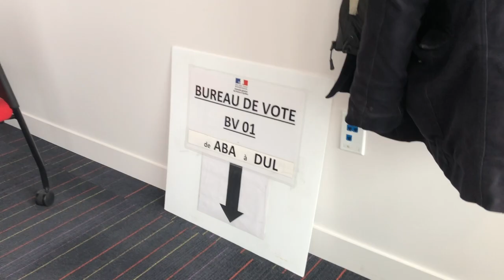Portrait: François Farineau, en charge des élections européennes au Consulat de France de Québec